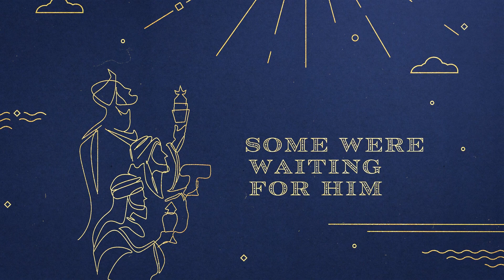2023 Christmas Greetings from CPH